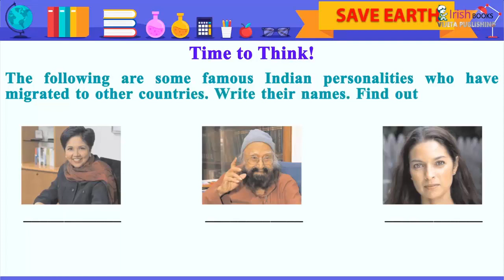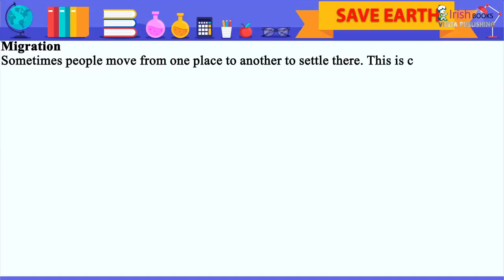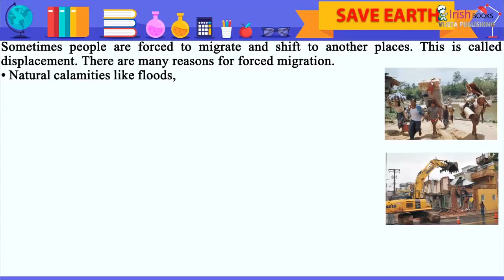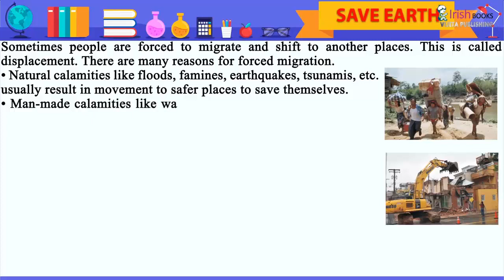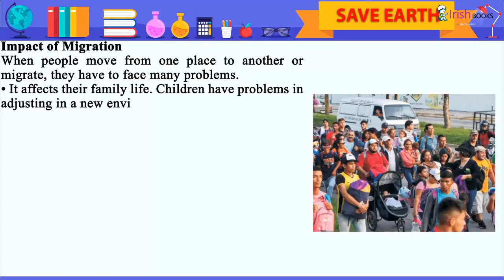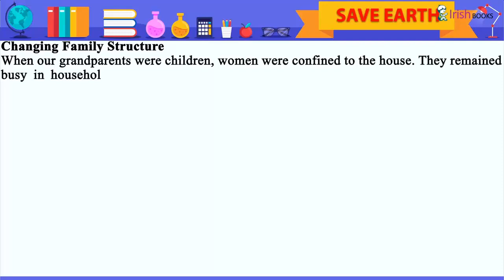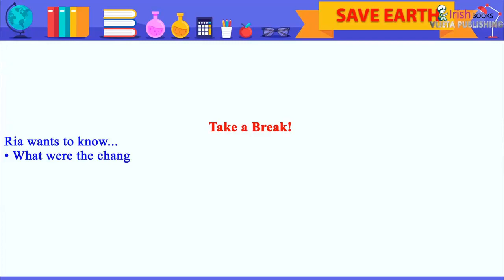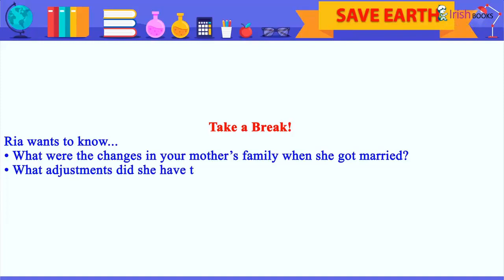TRACING FAMILY HISTORY || CH-1 OF CLASS 5 OF IRISH KEEP IT GREEN